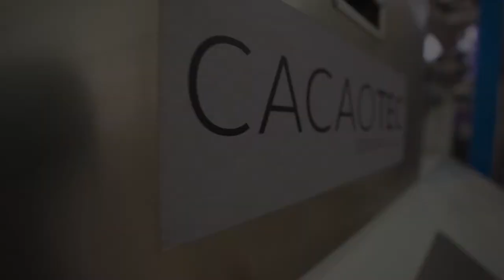Fabricant de couvertures de chocolat et de pralinés d'exception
Chocolaterie de l'Opéra sélectionne parmi les meilleures fèves au monde pour fabriquer des chocolats de couverture d'excellence à destination des professionnels.
Sa mission : trouver LA fève d’exception, le cépage, le cru unique, qui saura tenir ses promesses – de la première « rencontre »… à la commercialisation d’un chocolat de couverture à la hauteur des ses exigences et de celles de ses clients.